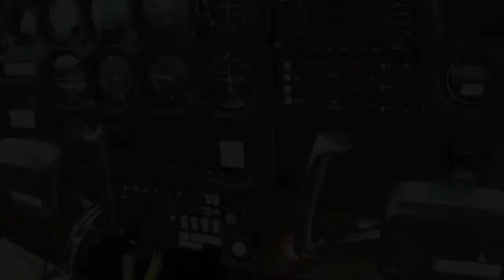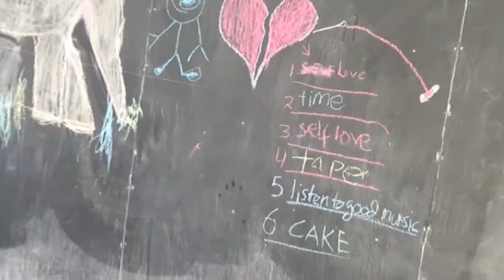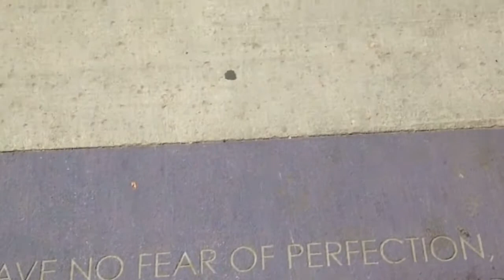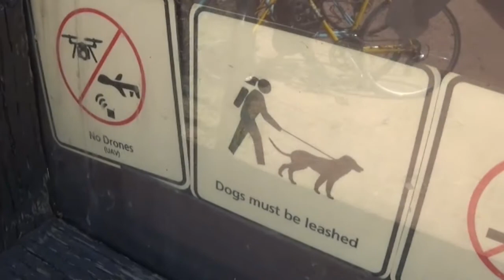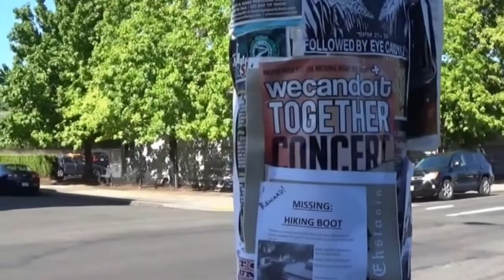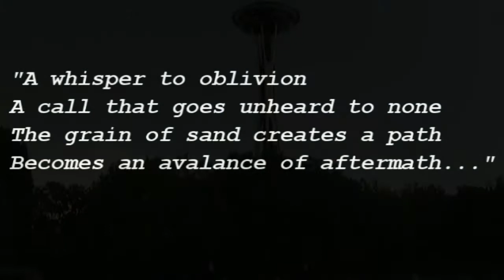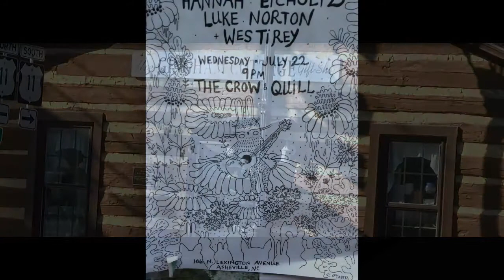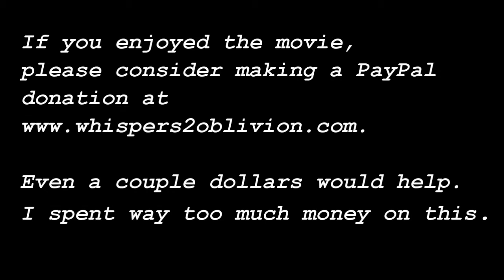Whispers to Oblivion: A Cross-Country Experience (FULL MOVIE)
Whispers to Oblivion: A Cross-Country Experience is a 35-minute music video documentary of my trip across the United States in the summer of 2015.

The videos are a collection of scenery, street art, architecture, street performers and other random stuff I filmed with my handheld camera and phone as I roamed through various towns and cities between Connecticut and the West Coast.

The music comes from my project The Danbury Lie and features 11 songs that provide an interesting ambiance for the videos.

Some of the highlights include footage from Nashville, Colorado, Montana, Portland and Seattle.

To purchase a DVD with extra footage, read my blog or hear more music from The Danbury Lie please